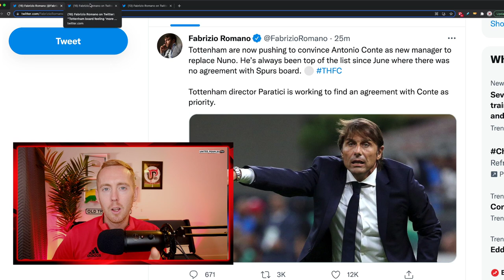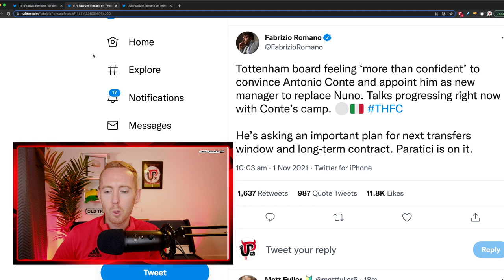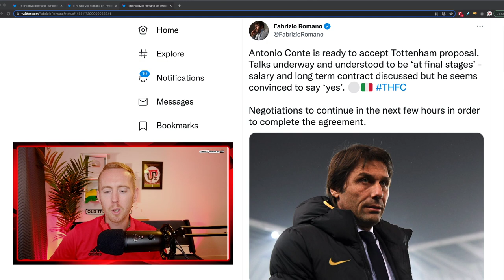CONTE To SPURS: Are Man Utd Making A MISTAKE With Solskjaer? | Reaction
Huge breaking news that Nuno Espirito Santo has been SACKED by Spurs and Antonio Conte has said YES to replace him. It could be announced within the next few hours.

What's your reaction to the Conte news? Are Manchester United making a mistake by not replacing Ole Gunnar Solskjaer with Conte or not?